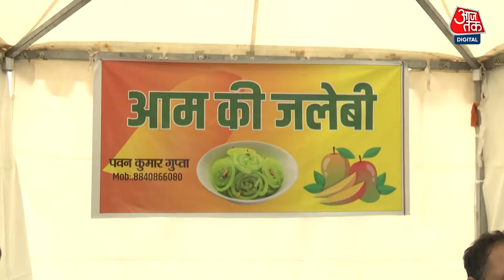Mango Festival 2024: Lucknow में आम महोत्सव शुरू, 700 से ज्यादा किस्में शामिल की गई | UP | Aaj Tak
लखनऊ ( Lucknow ) के अवध शिल्पग्राम में शुरू हुए आम महोत्सव में 700 से ज्यादा किस्मों के आम रखे गए हैं। उत्तर प्रदेश से काफी संख्या में लोग इस महोत्सव में पहुंच रहे हैं। इसका मकसद इलाके में उगाए जाने वाले आमों की अलग-अलग प्रजातियों को बढ़ावा देना है। साथ ही राज्य में आम की पैदावार और इसके एक्सपोर्ट को बढ़ाना है।